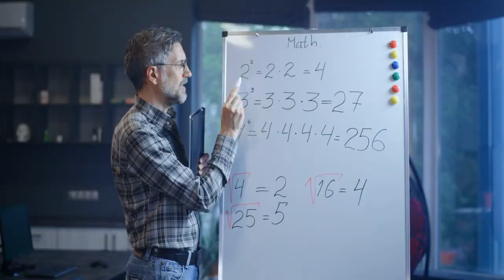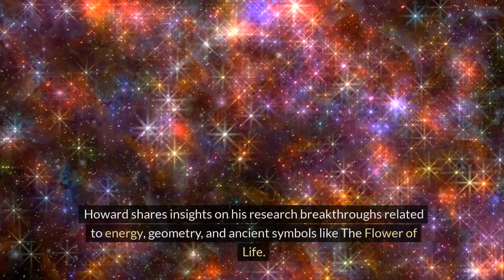Terrence Howard Exposes Math Myths You Believed!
In this video, Terrence Howard exposes math myths that you probably believed all your life! Join us as we dive into the fascinating world of mathematical fallacies with the acclaimed actor and thinker. 🌟

- **Mathematical Misconceptions:** Discover why Terrence challenges the common belief that 1 * 1 equals 1 and other traditional math concepts.
- **Beyond Numbers:** Explore the intriguing connection between mathematical principles, physics, and the universe itself.
- **Philosophical Insights:** Gain unique perspectives on consciousness, reincarnation, and the interconnectedness of all things through Terrence's spiritual and philosophical reflections.
- **Innovative Breakthroughs:** Learn about Terrence’s groundbreaking research in energy, geometry, and ancient symbols.

Terrence isn’t just questioning maths; he’s proposing a radical rethink of how we understand the universe. Whether you’re a math enthusiast or simply curious about the deeper truths of existence, this video is a must-watch!

Uncover the truth behind the numbers – click play now and transform your perception of mathematics forever!

CHAPTERS:
0:00 - Terrence Howard Math Fallacies
0:40 - Critique on Traditional Math
0:54 - Physics and Math Insights
1:12 - Spiritual Philosophical Reflections
1:28 - Howard's Mathematical Breakthroughs
1:44 - Proposed Mathematics Reforms